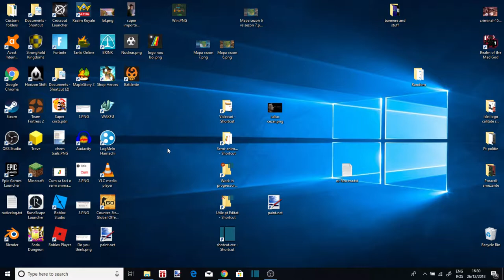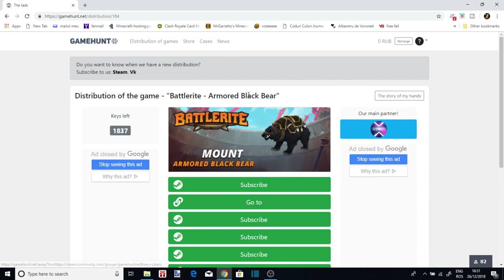Cum sa iei Armored Black Bear in Battlerite pe GRATIS | EDITIE FOARTE LIMITATA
Nu am timp sa editez acest video